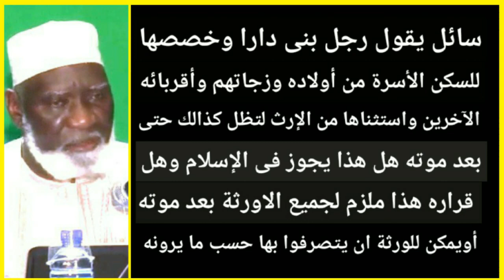Cheikh abdoulaye bah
سائل يقول رجل بنى دارا وخصصها للسكن الأسرة من أولاده وزجاتهم وأقربائه الآخرين واستثناها من الإرث لتظل كذالك حتى بعد موته هل هذا يجوز فى الإسلام وهل قراره هذا ملزم لجميع الورثة بعد موته أويمكن للورثة ان يتصرفوا بها حسب ما يرونه
الشيخ عبدالله باه رحمه الله رحمة واسعة واسكنه الفردوس الأعلى اللهم آمين..